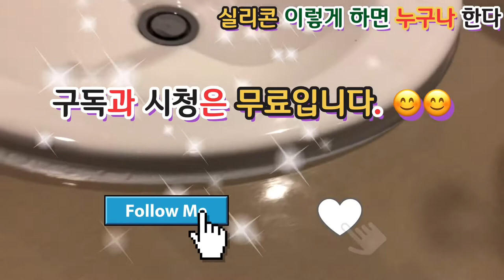초간단 실리콘 시공 이제는 직접 하세요. 실리콘시공의비밀.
어렵다고 손 놓으면 늘 돈이 들죠.
천천히 보고 배워서 이젠 직접 하세요.